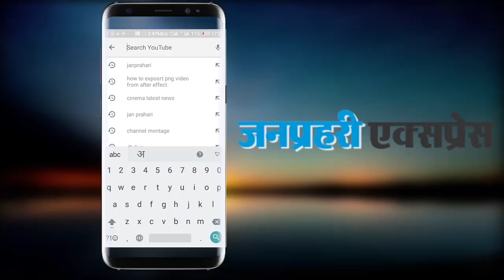लड़के की हत्या के संदेह में भीड़ द्वारा, एक महिला के कपड़े फाड़ दिए और उसे निर्वस्त घुमाया...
Through the crowd in the suspect's murder of a boy, a women's clothes were torn off and they were restless ...